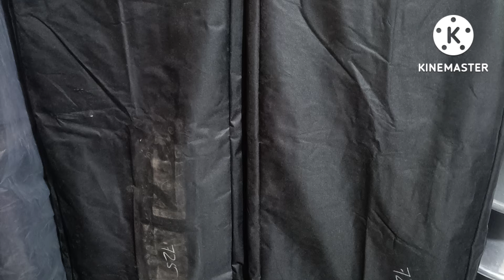Audiotone 400 watt speaker 2top fiting //RT Sound Service 🔊🔊